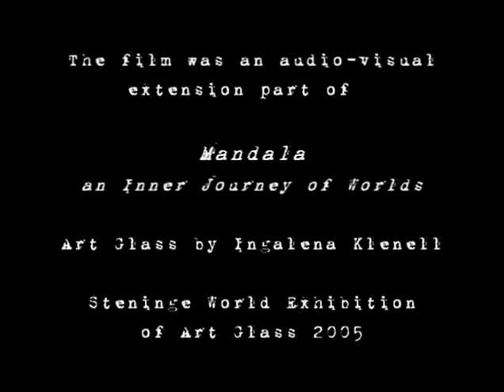Peter Andersson & Dan Brännvall: Mandala